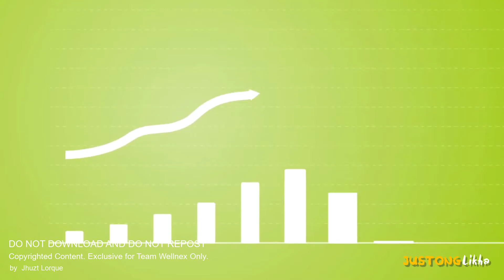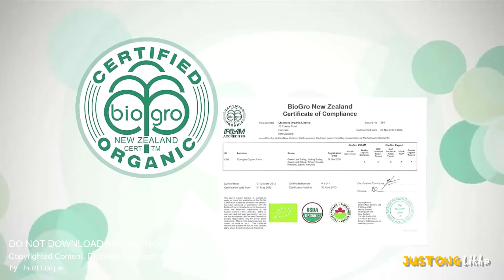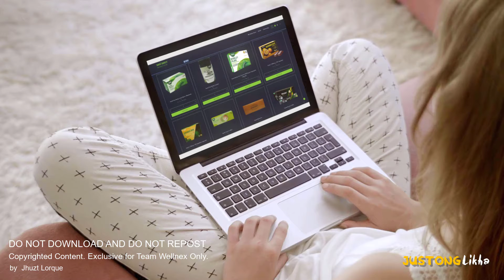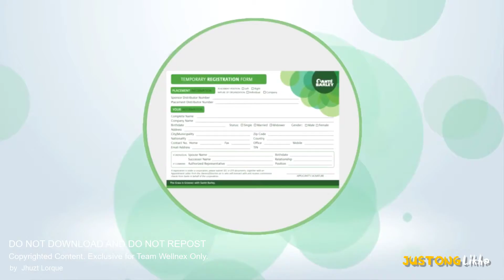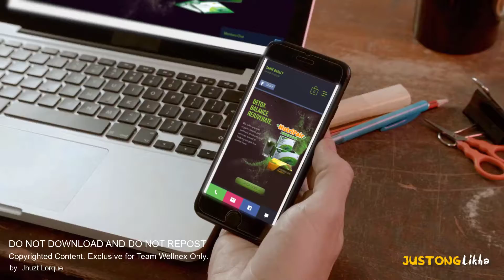Sante Partnership Program Create the Life You Want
Inspire . Motivate . Influence

Simple . Easy . Doable

Enable . Delegate . Multiply